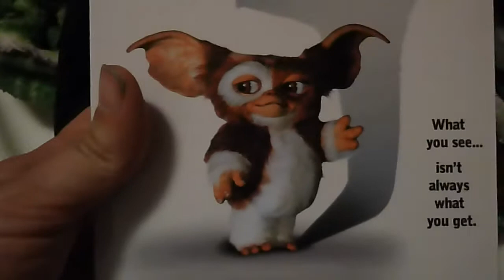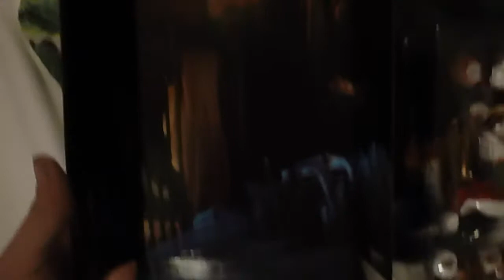NECA Gremlins Gizmo 1984